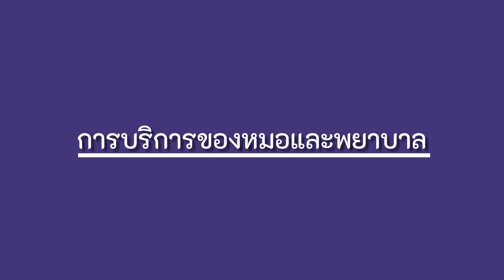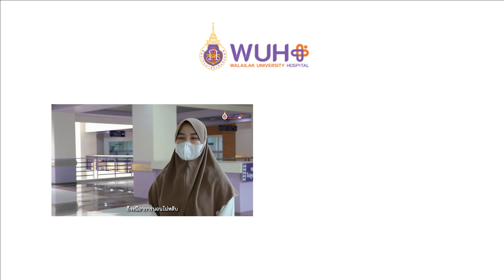เสียงผู้ใช้บริการ EP.12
โรงพยาบาลศูนย์การแพทย์มหาวิทยาลัยวลัยลักษณ์ ขอขอบคุณทุกๆคำชม และข้อเสนอแนะ  หากผู้รับบริการท่านใดต้องการให้โรงพยาบาลศูนย์การแพทย์ ปรับปรุงหรือมีข้อเสนอแนะ สามารถแจ้งได้ตามลิงค์ที่แนบให้ได้เลยนะคะ
สนใจเข้ารับบริการรักษา โทร. 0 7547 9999 กด 0 ในวันและเวลาราชการ และอีก 1 ช่องทาง ท่านสามารถตรวจสอบตารางเวรแพทย์ นัดหมายแพทย์ หรือลงทะเบียนผู้ป่วยใหม่ได้แล้วที่ Web app : WUH Care

☎️  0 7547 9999  กด 0  หรือ 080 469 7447
🏥 เพราะทุกเวลาของเราคือการดูแลคุณ 🏥